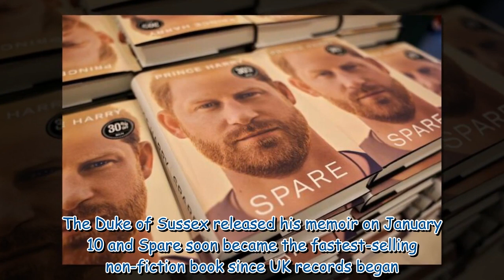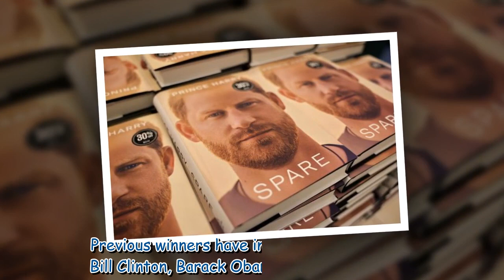Harry tipped for Grammy for voicing own despair in Spare audiobook